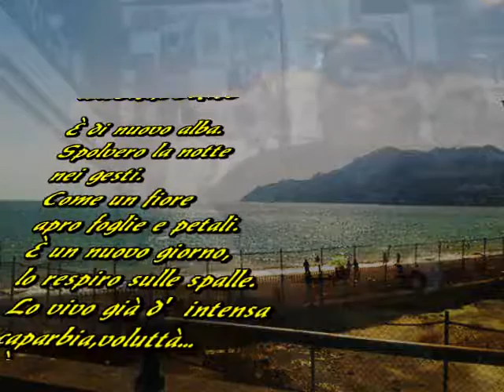Arrigo Ago Anderlini BUONGIORNO